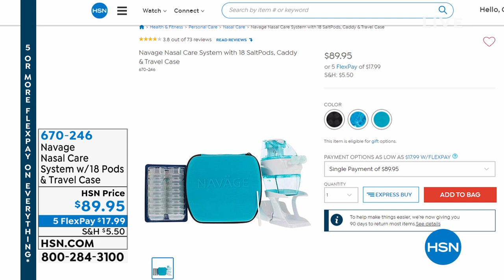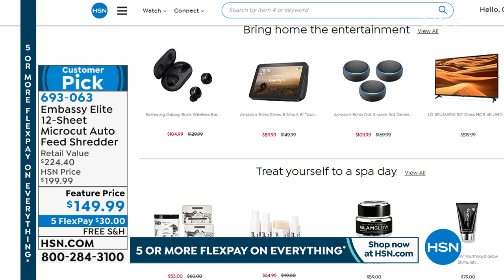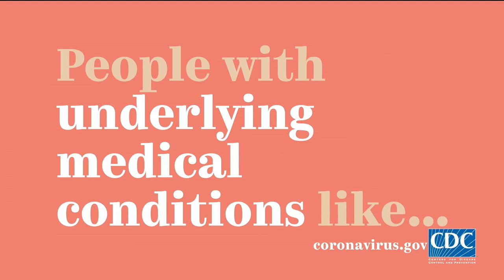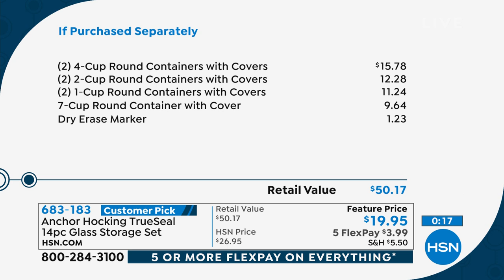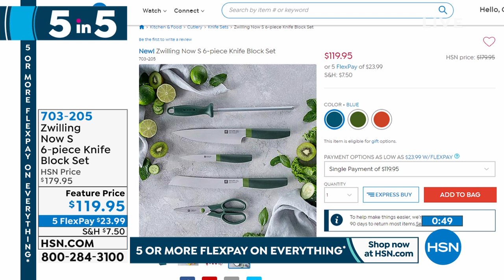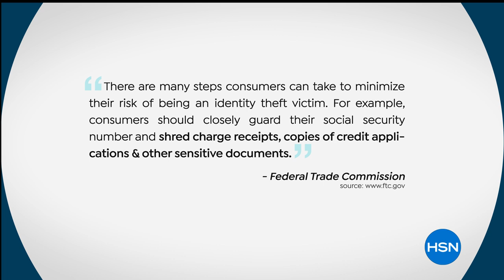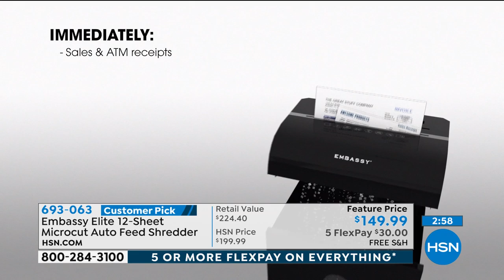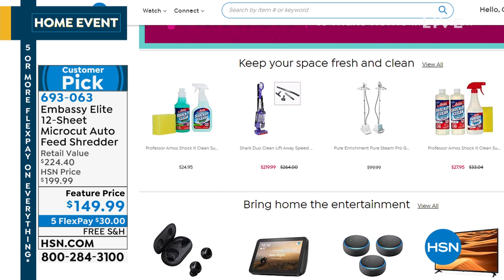HSN | Shannon's In The House! 03.27.2020 - 07 PM